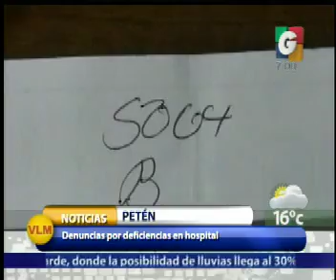Internacionales - Avances - Espectaculos